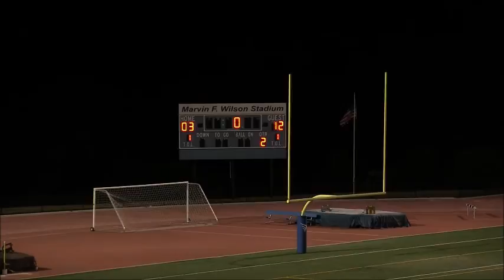#1 La Salle Explorers (Pa) vs #1 Dematha Stags (Md) - 2015 Brothers Forever Classic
Filmed with Canon XA10 and Rode Videomic

The rankings in the title are based on the USA Today Super 25 State Rankings. Dematha came into the game with a USA Today Super 25 Computer National Ranking of #23 and a National Expert Ranking of #4.

This was a tale of two entirely different halves, La Salle did not take full advantage of Dematha's endless errors but they did go into the locker room leading 12-3 at the break. It is only a what-if scenario at this point. What if the Explorers had scored 3 touchdowns before halftime instead of one, etc?

Once the Stags started running the only thing that stopped them was the clock hitting triple 0's. They were a force on both sides of the ball in the second half.

While many players shined for Dematha a special mention must be made about La Salle football player Nicolas Rinella.  This young man was a human highlight reel. He is a great football player.